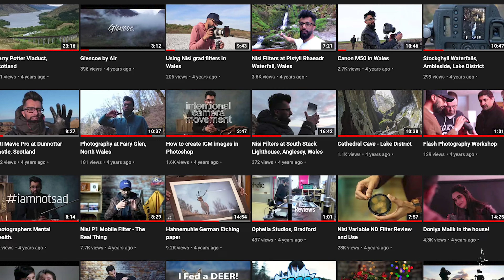5 Tips For Landscape Photography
Hi Guys!

Im todays video we will talk about 5 items you will need for landscape photography. These are obvious choices and are my personal ones. What would you change from the items I suggest?